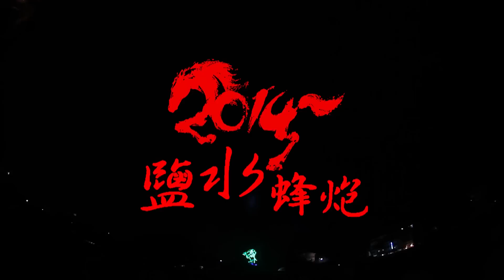2014 鹽水蜂炮